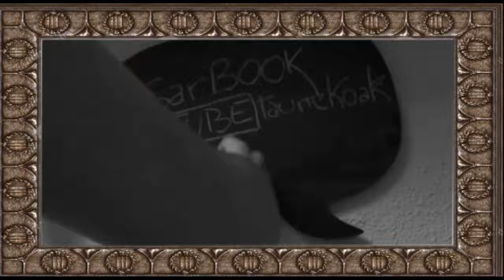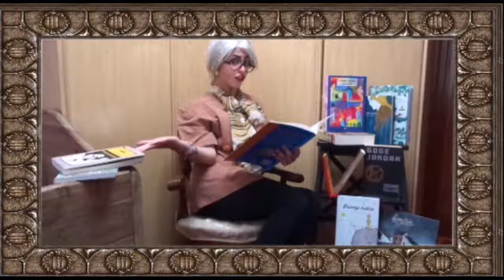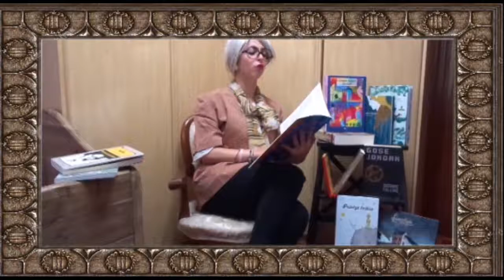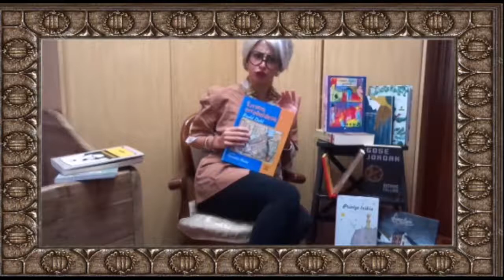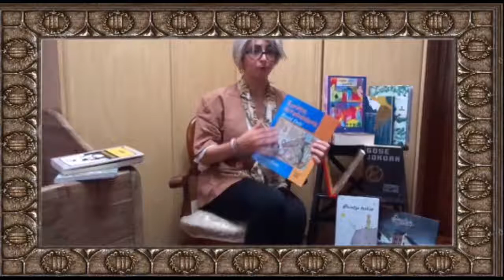02 Errima errebeldeak GarBOOKTUBEtaurrekoak amona!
Gaurkoan Doloxek satiraz, ironiaz eta umorez beteriko lan literario bat dakarkigu, Roald Dahl idazle eta Quentin Blake ilustratzailearen Errima Errebeldeak. Zehazki, errimaz errima, geure oroitzapenetan hiltzatuak ditugun ipuin klasikoak irauli eta hankaz gora jarriko dituzte. Prestatu klinesak barreek eragindako malkoak lehortzeko! Izan errebelde eta iraultzaile! Aio majos eta majas!